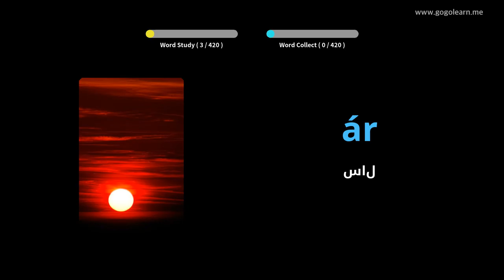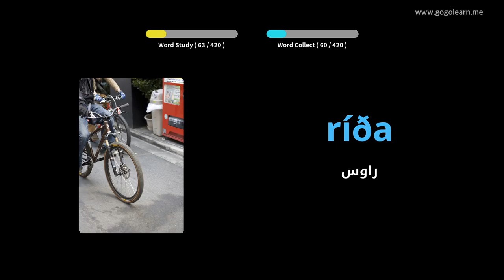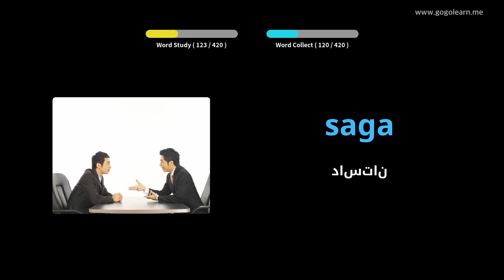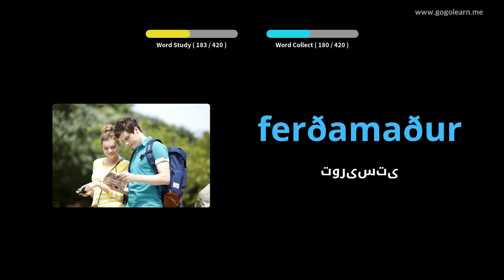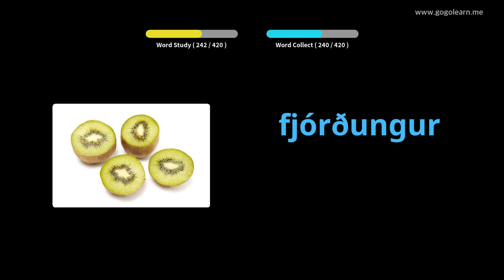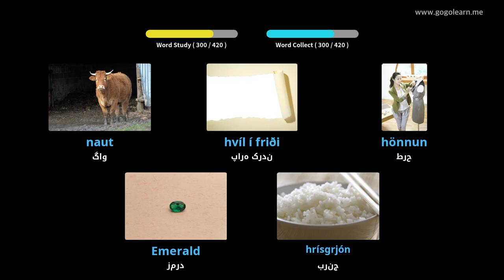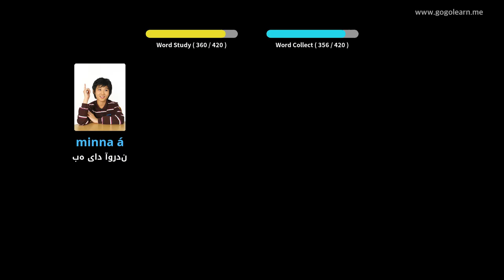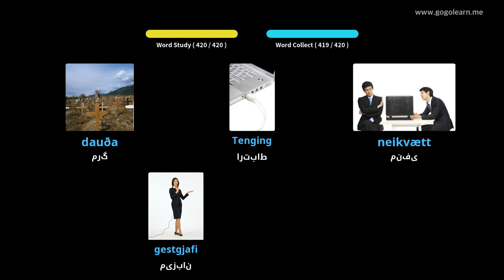مدرسه متوسطه واژگان ایسلندی 3 | Golearn